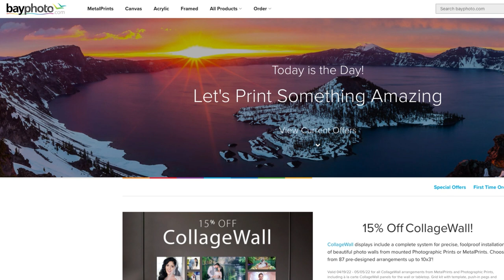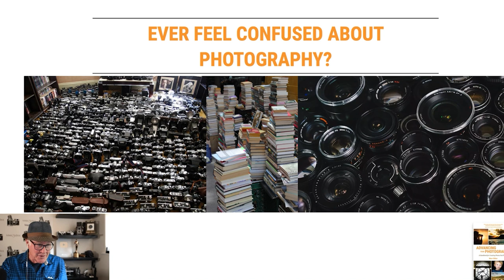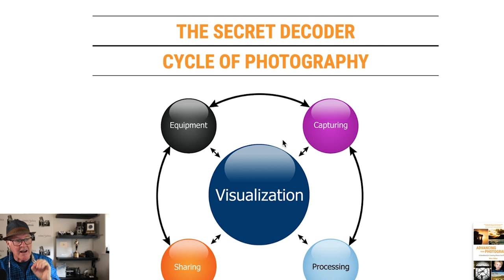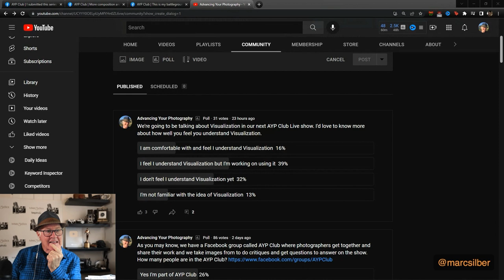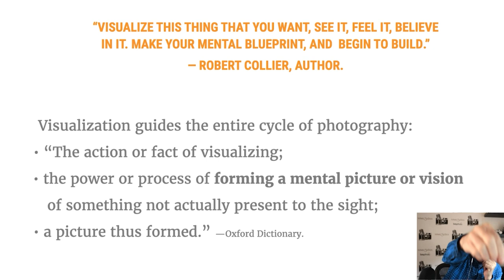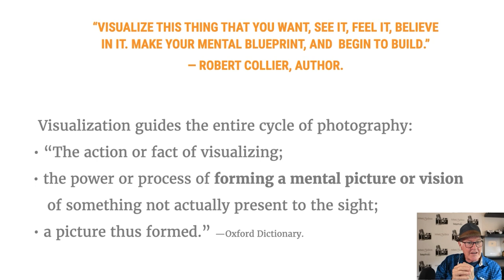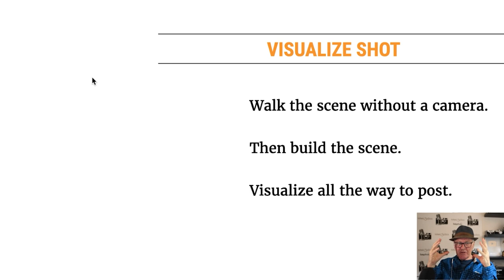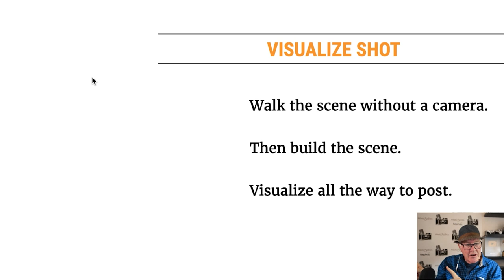What is Visualization and Why is it so Important to Photography? feat. Photographer Marc Silber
We've discussed how the Cycle of Photography is the Decoder Ring of photography to unlock the secrets and help make sense of it's many parts. Visualization is the key and center of the Cycle and we're going to discuss how it influences the other aspects and is the key to improving your photography.

00:00 - Introduction
00:13 - Bay Photo Labs
01:40 - Have you ever been confused by photography?
02:44 - The Decoder of Photography
03:40 - Photography Begins with You!
05:36 - Diving into Visualization
10:13 - How to Visualize a Shot